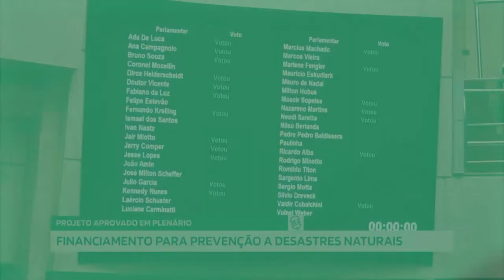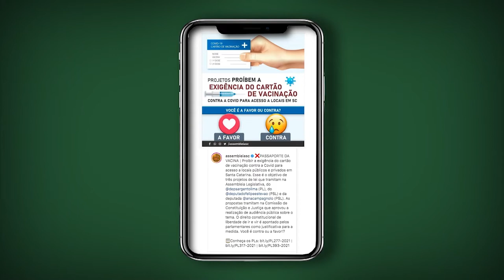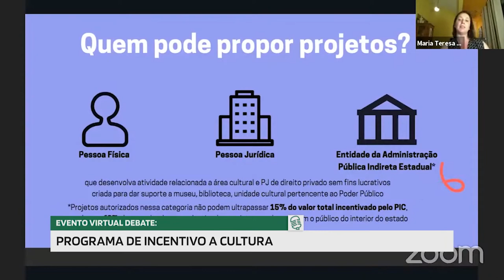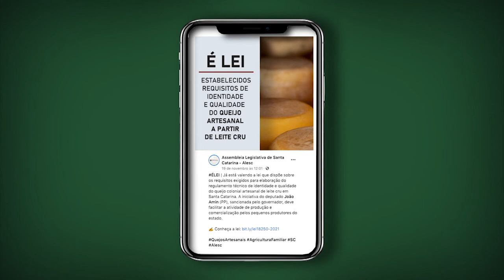Jornal Redação Final - 26/11/21